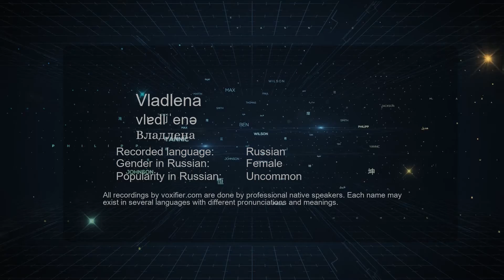How to Pronounce Vladlena (Владлена) in Russian - Voxifier.com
This is the Russian pronunciation, gender, and phonetics recording of the name Vladlena (Владлена). The same name may exist in other languages with different pronunciations. Check the meaning of name along with other possible pronunciations or similar names for free Voxifier uses the help of expert linguists to simplify pronunciations by replacing some special sounds with sounds more commonly available across all languages.